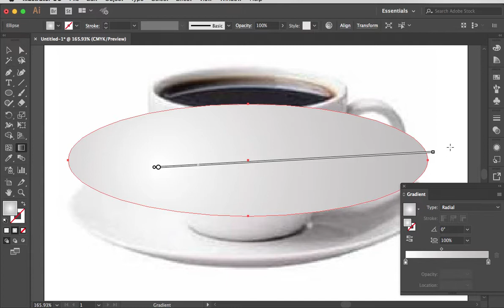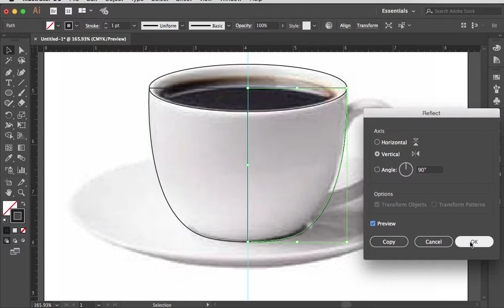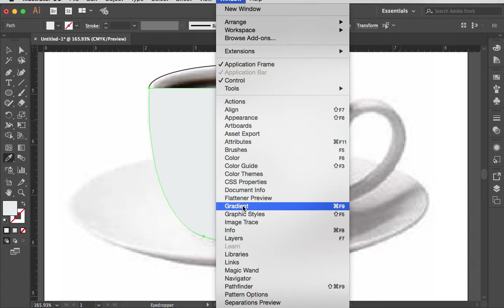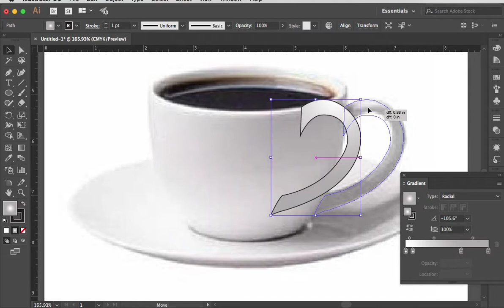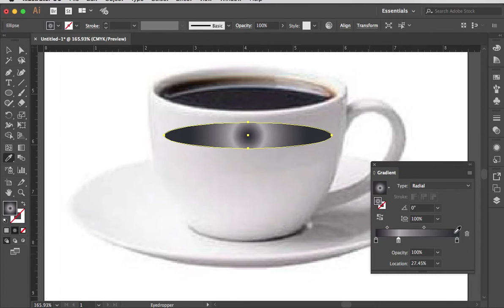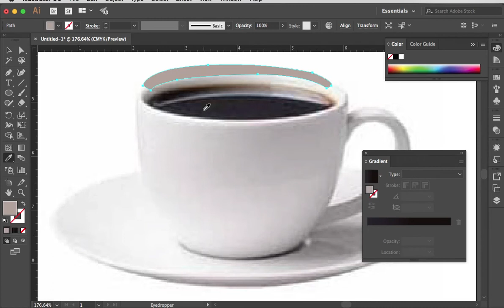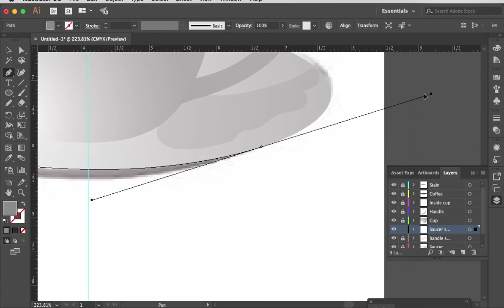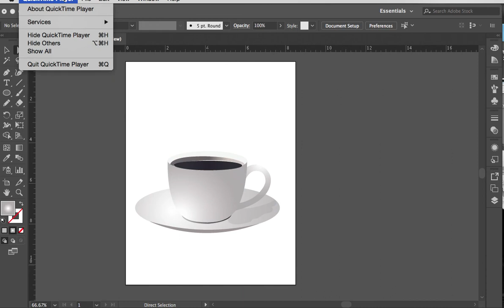Coffee Cup Illustration